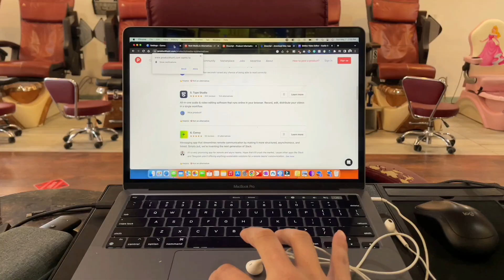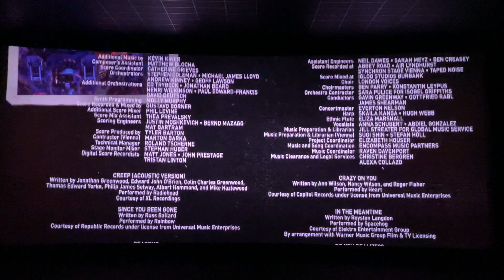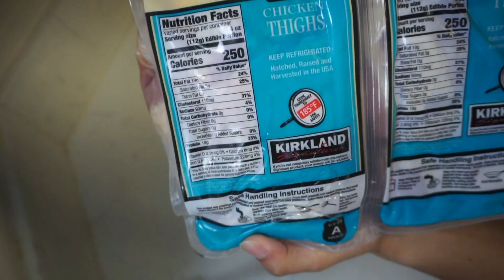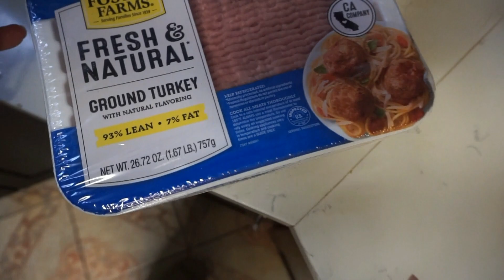what happens when all of your friends start a youtube channel? - vlog #3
hey guys, in this video i was testing out the new mics, meal prepping and just to stay consistent with my channel. I hope you guys can learn a ting or two and I wish all of you happiness and prosperity :D